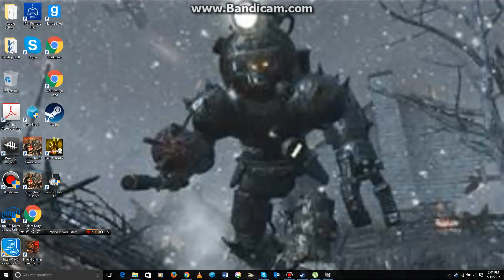Dead by Daylight #1 (No gameplay Audio)